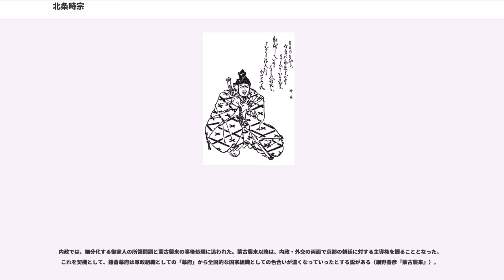北条時宗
北条 時宗（ほうじょう ときむね）は、鎌倉時代中期の鎌倉幕府第8代執権（在職1268年-1284年）。

鎌倉幕府執権職を世襲する北条氏の嫡流得宗家に生まれ、世界帝国であったモンゴル帝国（大元朝）の圧力が高まるなかで執権に就任。内政にあっては得宗権力の強化を図る一方、モンゴル帝国（大元朝）の2度にわたる侵攻を退け（元寇）、戦前までは日本の国難を救った英雄と評された。官位は、正五位下相模守。贈従一位。

建長3年（1251年）5月15日、相模国鎌倉、安達氏の甘縄邸に生まれる。長兄に宝寿丸（のちの北条時輔）がいたが彼は側室の子（庶子）であったため、正寿が後継者に指名された。

康元2年（1257年）、まだ7歳という年齢でありながら、将軍御所にて征夷大将軍・宗尊親王の加冠により元服、親王より偏諱（｢宗｣の1字）を賜り、相模太郎時宗（ときむね）と名乗る。この時、後に義兄となる安達泰盛が烏帽子を運ぶ役目を務めたという。元服には北条氏一門や得宗被官、公家などが列席し、盛大な儀式が催された。庶兄である時輔とは元服の規模に大きな違いがあり、時宗が名実共に北条の次期棟梁であることが周知された。正嘉元年6月23日には、宗尊親王が納涼の為に時宗の住む山ノ内の泉亭に来訪している。

文応元年（1260年）、将軍の供奉などを務める小侍所の別当に就任する。当時すでに北条実時が別当の任にあり、また小侍所はそれまで別当を複数置く官職ではなかったが、時宗の就任以降は別当を複数任命することが慣行となる。これは、すでに実時が別当になっているところへ、さらに時宗が別当に就任したことを正当化するための慣例化だという。この時宗の小侍所入りは、将来の彼が執権になるための経験を積ませるための時頼の配慮だった。ともに小侍所の別当であった実時は深慮に富んだ教養深い人物で、時宗は彼から指導を受けて人格を陶冶したと考えられる。

弘長元年（1261年）4月に安達義景の娘（安達泰盛の異母妹）の堀内殿と結婚。極楽寺での武芸大会で宗尊親王から褒め称えられた逸話もある。

文永元年（1264年）7月、6代執権の北条長時が出家、北条政村が7代執権となり、8月には時宗は14歳で執権の補佐を務める連署に就任する。執権政村や一族の重鎮北条実時と協力して、文永3年（1266年）に幕府転覆を計画していたとされる宗尊親王の廃位と京都送還、惟康親王の擁立などを行った。

クビライ・ハーンがモンゴル皇帝に即位した8年後の文永5年（1268年）正月、高麗の使節が元の国書を持って大宰府を来訪、蒙古への服属を求める内容の国書が鎌倉へ送られる。3月5日には政村から執権職を継承し、時宗は18歳で第8代執権となる。

時宗は前執権の政村や義兄の安達泰盛、北条実時・平頼綱らに補佐され、モンゴルの国書に対する返牒など対外問題を協議し、大田文の作成、御家人の所領譲渡制限、異国警固体制の強化や、異国調伏の祈祷などを行わせる。モンゴルからの度々の国書には一切返事を与えず、また朝廷が作成した返牒案も採用しなかった。一方でモンゴルに滅ぼされた高麗の残党にあたる三別抄からの援助要請も黙殺した。文永8年（1271年）、モンゴルの使節が再来日して武力侵攻を警告すると、少弐氏をはじめとする西国御家人に戦争の準備を整えさせ、異国警固番役を設置している。

得宗家の権力を磐石なものとするため、文永9年（1272年）には六波羅探題の南方の別当（長官）で、弟の時宗が執権になった事に不満を持ち朝廷に接近するようになっていた異母兄の時輔や、一族の評定衆北条時章・教時兄弟を誅殺し、世良田頼氏を佐渡へ配流している（二月騒動）。文永11年（1274年）、『立正安国論』を幕府に上呈した日蓮を佐渡に配流するなど、モンゴルや朝鮮に対してだけでなく、国内の世論や一門に対しても苛烈に臨んだ。

文永11年（1274年）、元軍が日本に襲来した（文永の役）。いわゆる元寇である。激戦の末に元軍の内陸部への進撃を阻止した。翌年、降伏を勧める使節杜世忠らが来日すると、鎌倉で引見し、連署の北条義政の反対を押し切って処刑する。建治3年（1277年）に義政は程なく連署を辞して出家するが、弘安6年（1283年）に北条業時が連署に就任するまで連署は空席となった。弘安2年（1279年）に来日した周福ら使節団も、大宰府で処刑させた。これらの処刑には元への示威行動の意図もあった。時宗...